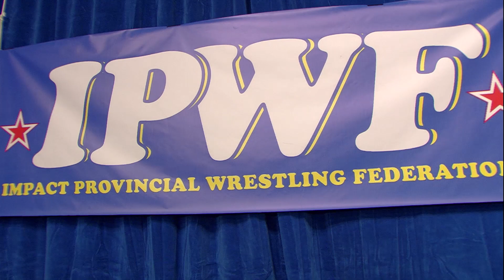THROWBACK THROWDOWN 1 | Impact Provincial Wrestling Federation Special | Nov 26, 2019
The hottest territory in the imaginary Eighties delivers the type of event not seen in pro-wrestling for decades! A Loser Leaves Town Match for the International Commonwealth Television Title! A Blindfold Match! A Body Slam Challenge and more!

Don’t miss another episode of IMPACT! the fastest paced show in professional wrestling.

There’s two levels of membership: IMPACT INSIDERS and IMPACT ULTIMATE INSIDERS.

INSIDERS get access to members-only badges that appear next to your name in the comments sections and during exclusive live-chats with your favorite impact wrestling stars. Insiders also get exclusive access to impact’s weekly television show each and every Thursday.